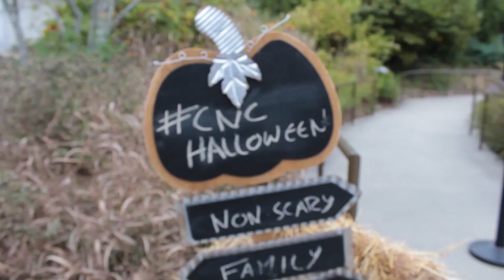Halloween Hikes returns Oct. 25 and 26, 2019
For one weekend only, this Atlanta tradition returns to the Chattahoochee Nature Center, October 25 and 26. These are the perfect non–scary alternative to your traditional Halloween events. Go on a trail hike through the woods to meet costumed nature characters, learning all about their wild lives. An Atlanta tradition for 34 years, these hikes are a very important fundraiser for CNC.